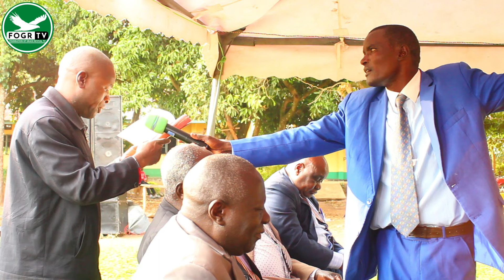REV MAURICE OWILI:POLO NENO MOS SAMA IWARO NG'ATO